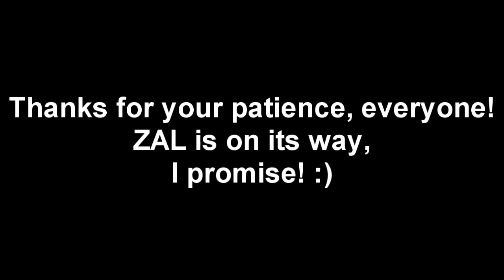GTA 5 - The Zombie Attack Legacies™ [UPDATE #6] Small Delay, Filming Plans, and More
*Guitargameguy has full ownership of GTA 5 - The Zombie Attack Legacies™. Any related material, and/or pertaining to GTA 4 - The Zombie Attack Series™ 1-3, all rights to the Zombie Attack Series™ franchise go to Guitargameguy©. All GTA V material is owned by Rockstar©.*

I briefly discuss why there's been a delay in the release of the series, as well as explaining what my plans are to film it and hopefully release it sooner. Thank you all for your patience and understanding!

I'll still be allowing people to audition as zombies. You can still do so by doing the following:
Send to my gamertag: XxGGGxB3ASTxX
Or make it a video response to this video.

GTA 5 - The Zombie Attack Legacies™ premieres only on guitargameguy's channel on November 2nd, 2013!